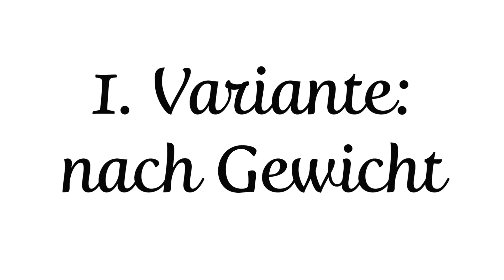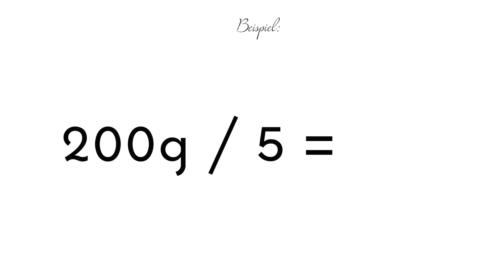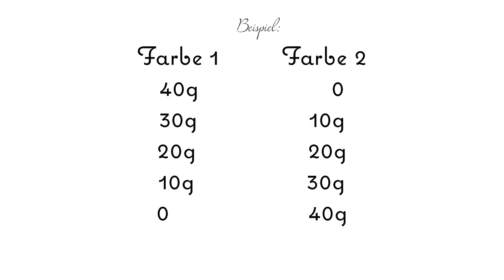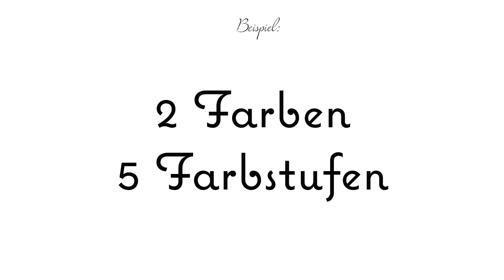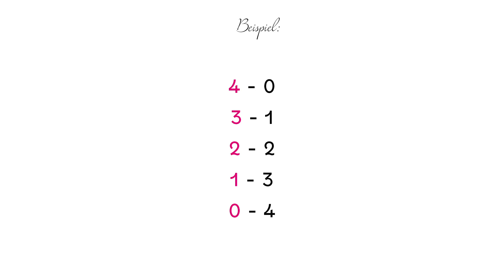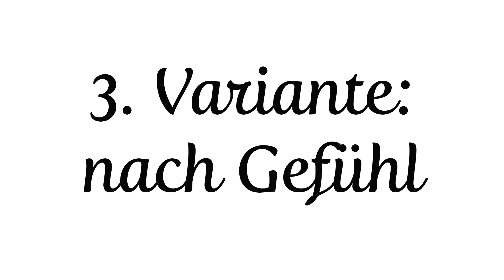Farbverläufe mischen (+Outtakes)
(hier findest du auch Infos zu meinen Beratungs- und Kursangeboten)
Meinen Shop habe ich leider 2018 geschlossen. Falls du bestimmte Produkte suchst, auf die ich in einem Video hingewiesen habe, schreib mir gerne eine Mail, so dass ich dir Tipps zum Einkauf geben kann.
MITGLIED WERDEN:
Finanziert werden meine Videos ausschließlich über Mitgliedschaften. Also Zuschauer, die freiwillig einen monatlichen Beitrag bezahlen. Diese erhalten dafür auch einige Boni, wie Livestreams und Zoom-Treffen und Einblicke hinter die Kulissen in Form von Vlogs und monatlichen Newslettern.
WER BIN ICH:
Mein Name ich Chantal-Manou alias „chantimanou“ und ich bin leidenschaftliche Handspinnerin. Seit 2010 veröffentliche ich nun schon Videos zu allen möglichen wolligen Themen. Meine älteren Videos richten sich vor allem an Anfänger über die Jahre habe ich aber auch diverse Themen wie Spinntechniken, verschiedenen Faserarten, Weben und vieles mehr aufgegriffen und in Videos verarbeitet. Darüber hinaus biete ich Workshops in ganz Deutschland.
Gerne nehme ich Vorschläge für Videothemen über die Kommentare entgegen.